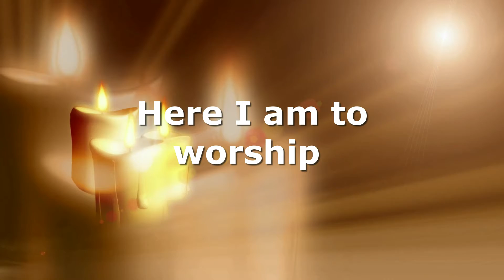Light of the world Kids